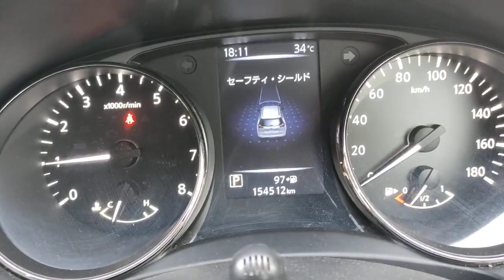2017 Nissan X-Trail(2)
Japan Auto Auction 2022
2017 Nissan X-Trail